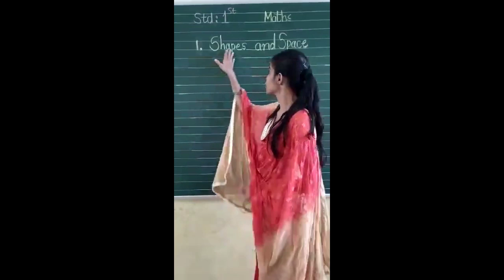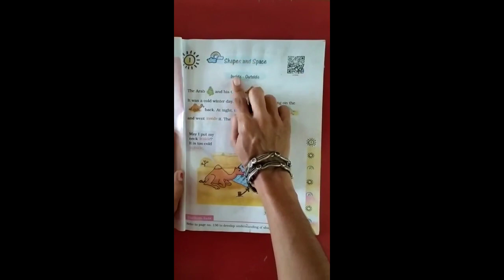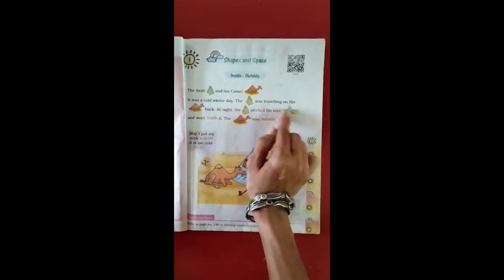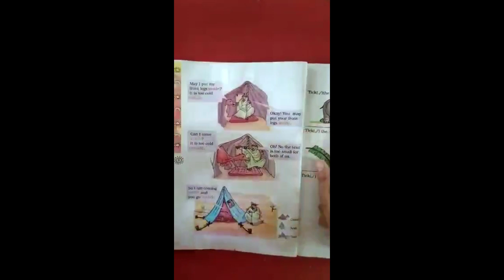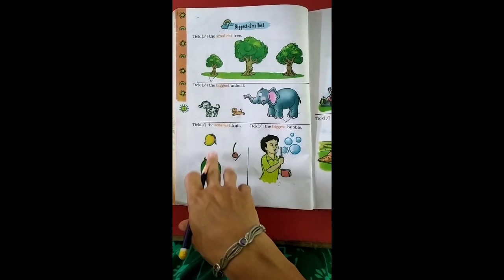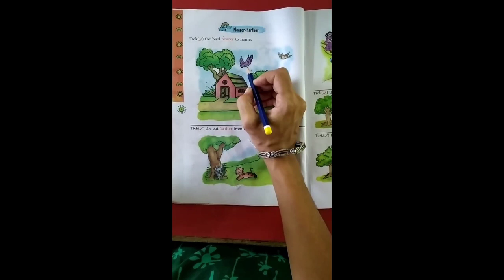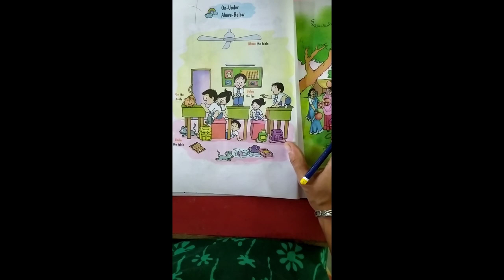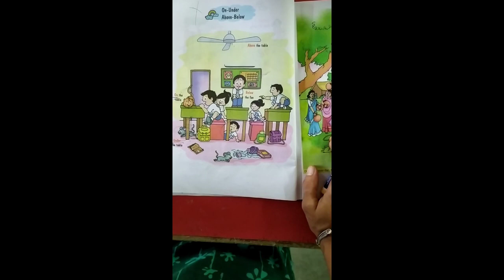Std-1st Maths Ch-1 Shapes and Spaces By Ms. Ankita joshi